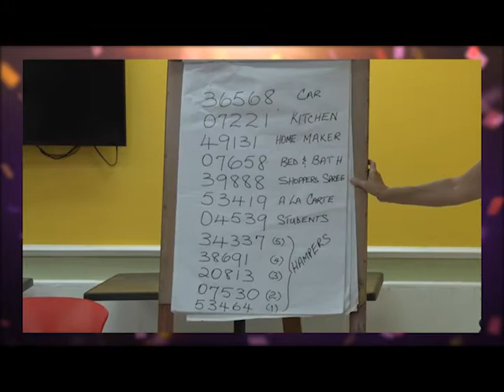Living Water Community Mega Raffle Draw Results - Saturday 24th March, 2018.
Living Water Community Mega Raffle Draw Results.
The draw took place at Living Water Community, 109 Frederick St. Port of Spain, Trinidad.